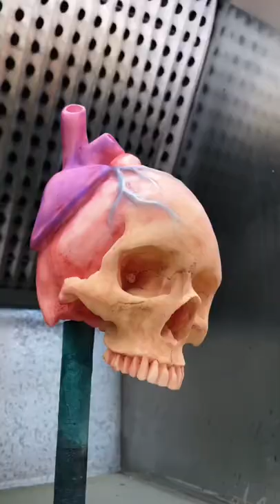The tell tale heart